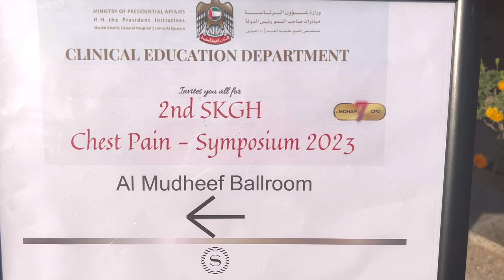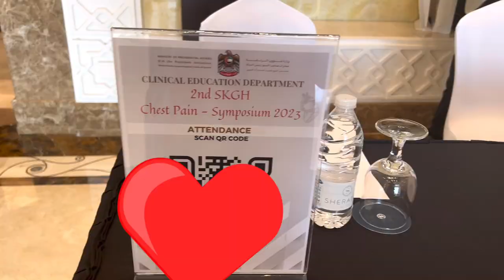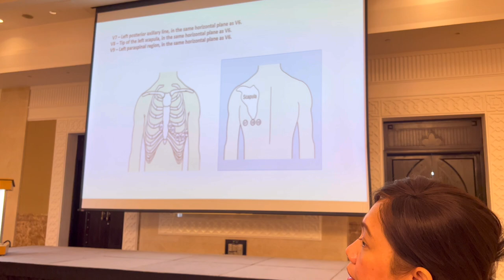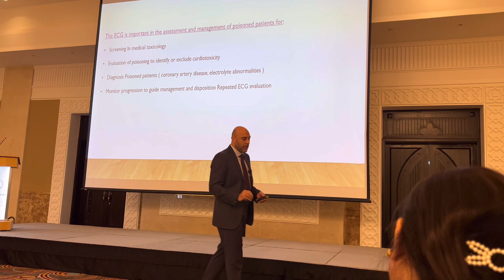CHEST PAIN SYMPOSIUM 2023 AT SHERATON HOTEL, SHARJAH UAE | LOUYZA